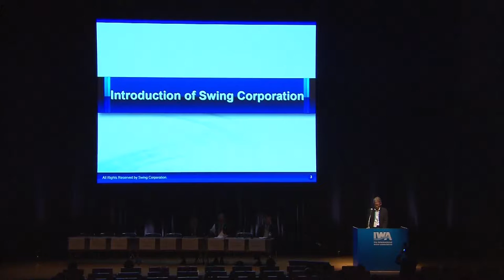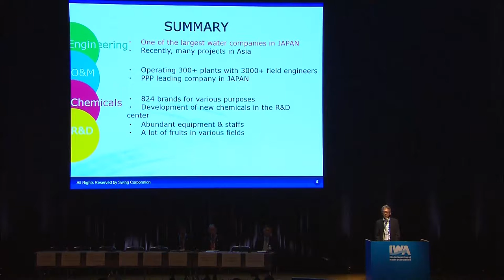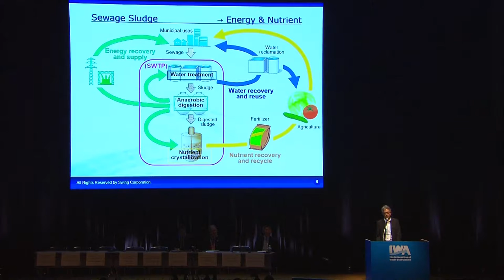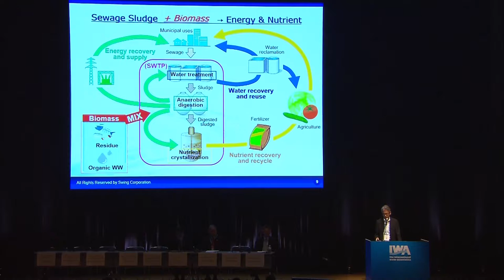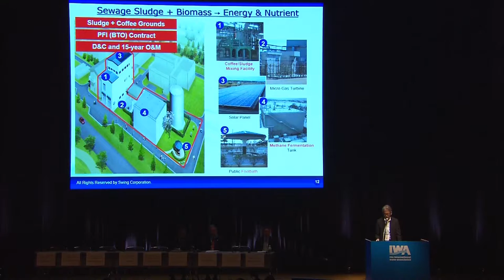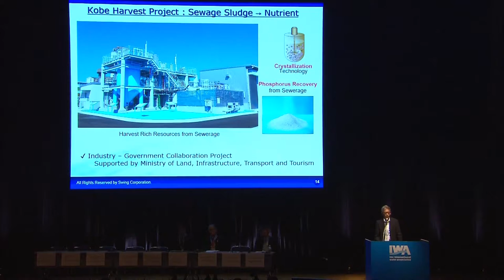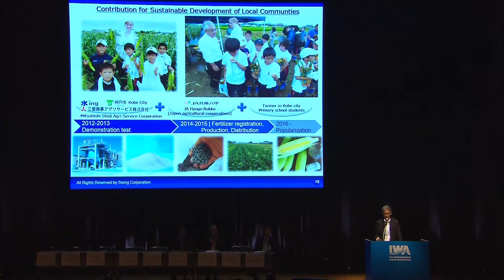Swing Corporation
The International Water Association (IWA) brings together people from across the water profession to deliver equitable and sustainable water solutions for our world.